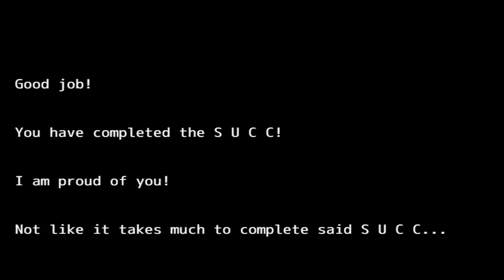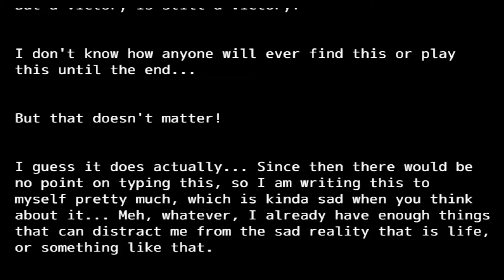The greatest Gamejolt game ever made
Mere words can't begin to describe the beauty of this game, here's a link to it in the description below if you want to try out Mario S U C C for yourself.